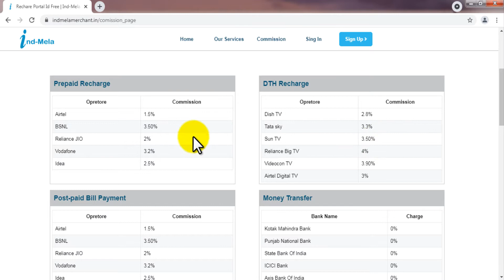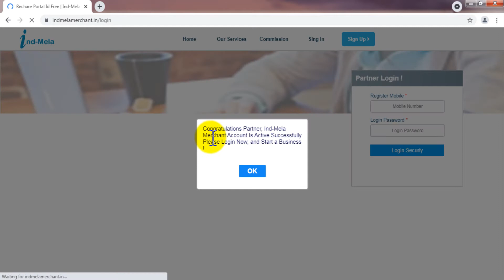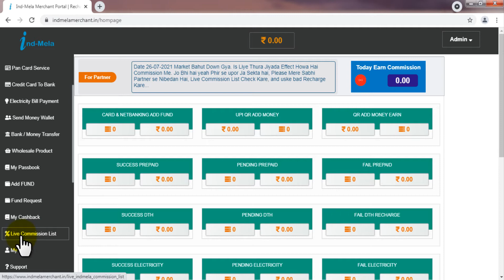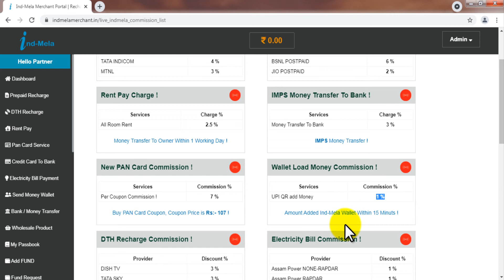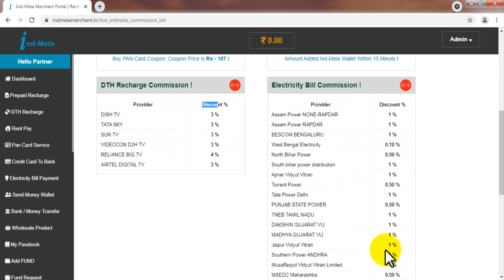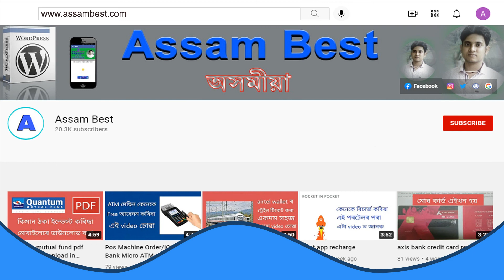Ind Mela Portal Commission Discuss and new profile Register